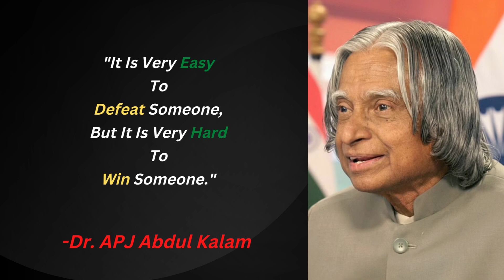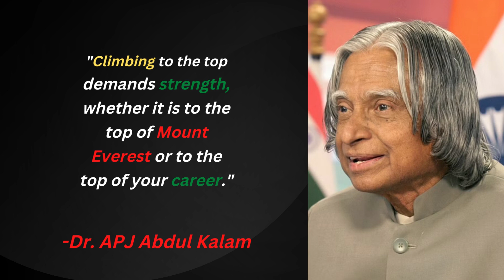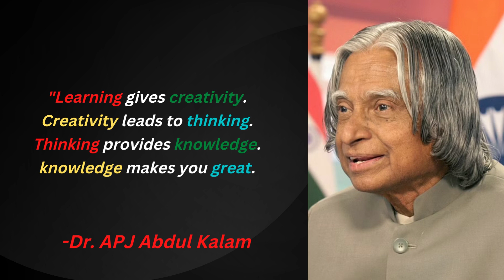25 APJ Abdul Kalam Best Quotes on Life That Changed The World!!! Motivational Quotes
Abul Pakir Jainulabdeen Abdul Kalam was an Indian aerospace scientist and statesman who served as the 11th President of India from 2002 to 2007. He was born and raised in Rameswaram, Tamilnadu and studied and aerospace engineering. He spend the next four decades as a scientist and science administrator, mainly at DRDO and ISRO and was intimately involved in India's civilian space program and millitary missile development efforts. He thus came to be known as the Missile Man of India for his work on the ballistic missile and launce vehicle technology..

Died: 27 July 2015 (aged 83)

Award: Bharat Ratna, Padma Bhushan, Padma Vibhushan, More...